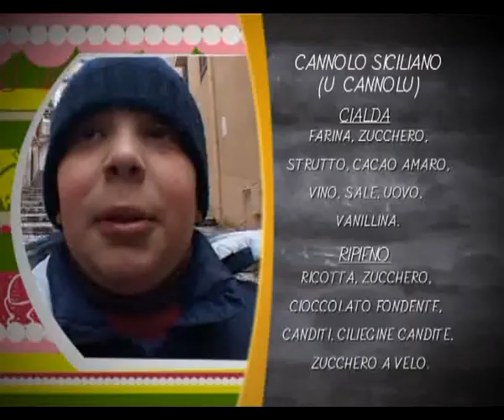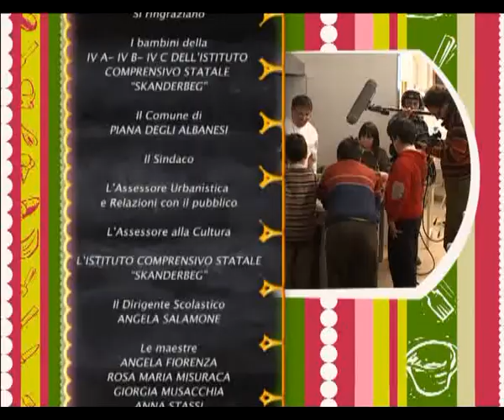GNAM - Piana degli Albanesi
GNAM - Piana degli Albanesi - Per vedere tutte le puntate della prima serie clicca su